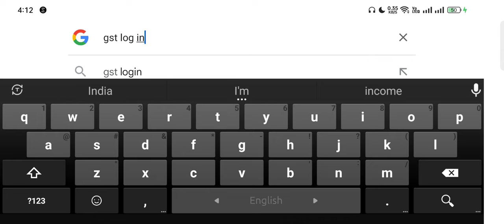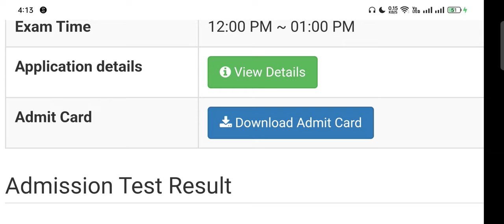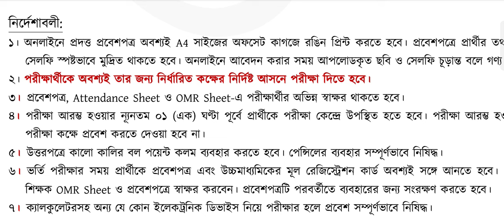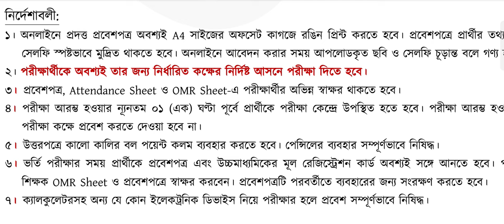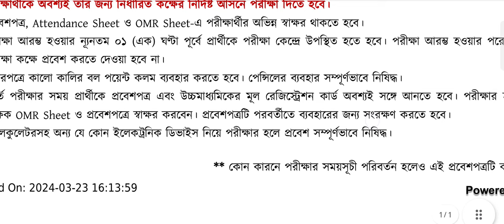gst admit card download 2024।। gst admission 2024 admit card download।। gst admit card 2024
gst admit card download 2024।। gst admission।। 2024 admit card download